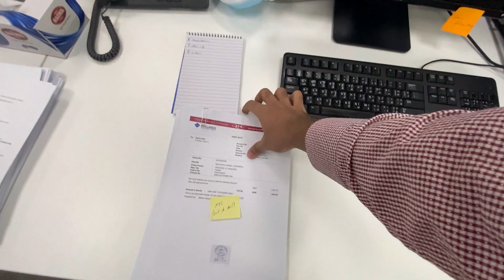මතක් වෙනවා දුකායී…🇱🇰 ඒත් මෙහේ Job එක හොදායි!!🇶🇦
NASCO QATAR

Nasco Qatar LLC was established in August 2007 and is Licensed and Authorized by the Qatar Financial Centre Regulatory Authority as the first licensed insurance broker in Qatar for the purpose of acting as an insurance consultant in the Qatari market.

Nasco Qatar LLC was also the first insurance broker to obtain its retail license in 2010.

HNB - Hatton National Bank

Hatton National Bank is a premier private sector commercial bank operating in Sri Lanka with 251 branches spread across the island. The bank has been internationally recognized by the Asian Banker Magazine as the “Best Retail Bank in Sri Lanka” on ten occasions from 2007 to 2017.

The Banker Magazine of the UK named HNB as the Bank of the Year in 2012, 2013 and 2017. HNB is also placed among The Banker’s Top 1000 banks in the world. HNB is actively involved in retail banking, corporate banking, international banking, treasury and project financing.